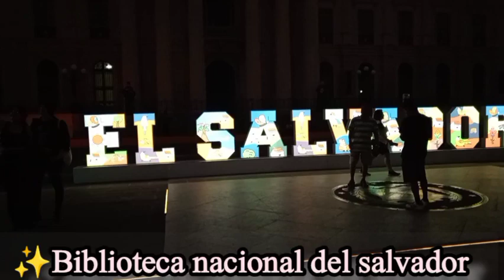✨Gran edificio de la biblioteca nacional de San salvador